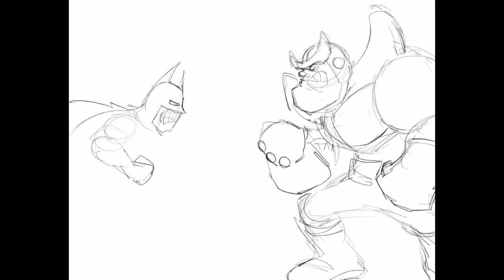Len Peralta Speed Drawing: The LXN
Speed drawing done as a private commission for a client. Tools used: Cintiq 22. Photoshop.